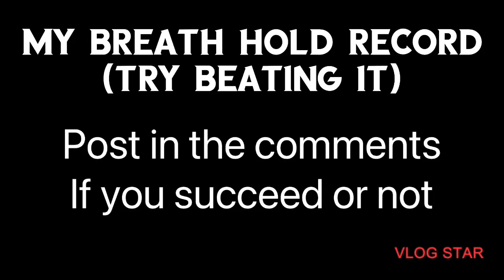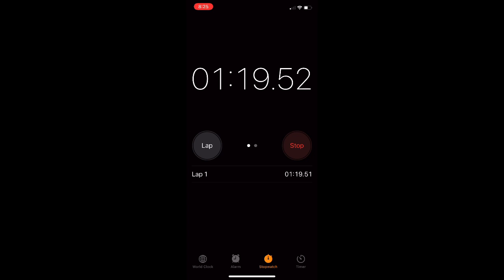My breath hold record (try beating it). Post in the comments your record time.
WARNING!!!: Do not attempt a breath hold alone, always have another person nearby.